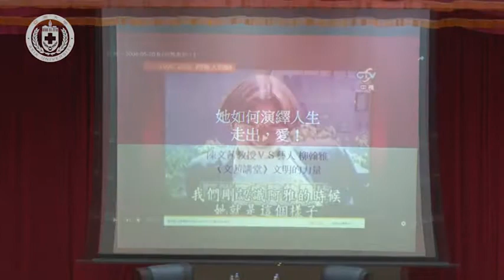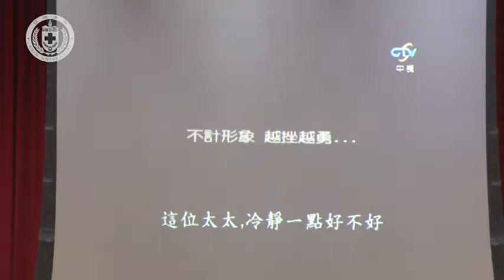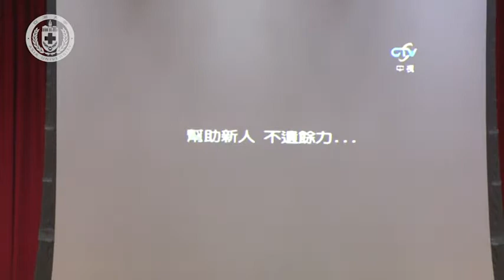【亞洲大學│文茜講堂】《文茜講堂》【全程影音】－ 文明的力量 (III)：走出，愛 2017.03.23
演講者：資訊傳播學系教授 陳文茜 、綜藝天后 柳翰雅
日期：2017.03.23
地點：行政大樓A101國際會議中心

知名媒體人、亞洲大學（Asia University, Taiwan）講座教授陳文茜，3月23日下午在亞大「文茜講堂」，與藝人柳翰雅對談，主題是「走出，愛！」，柳翰雅勉勵亞大同學：「做自己喜歡的事，並堅持做下去！」她唸小學五年級時，即確立從事演藝圈的志向，她不喜歡被社會規範，認為不喜歡讀書，就不要勉強自己，「要往喜歡的事情努力！」